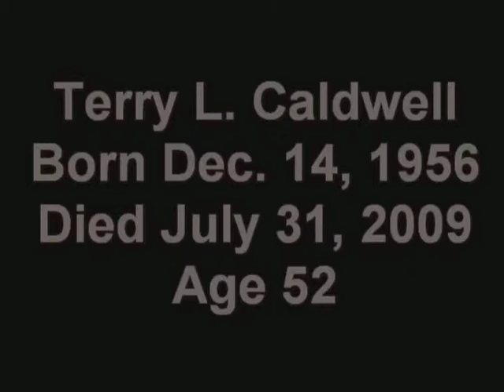Terry L Caldwell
Slideshow of dads life